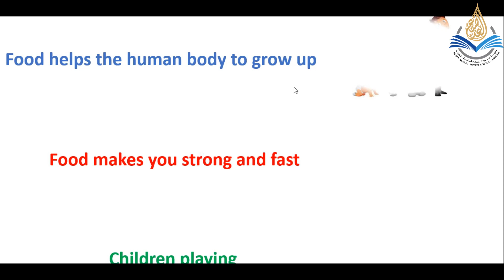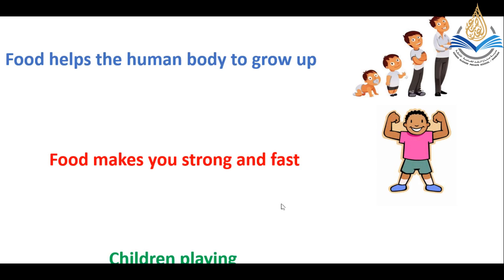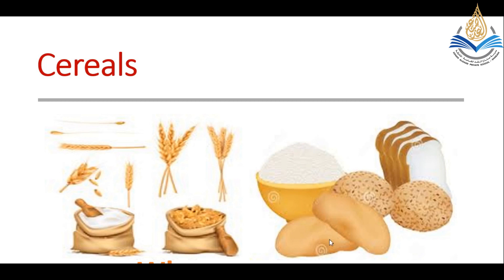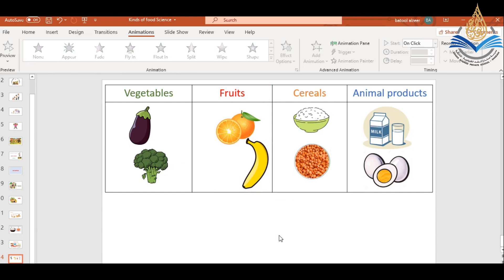الروضة الثانية / SCIENCE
أ. بتول الزير